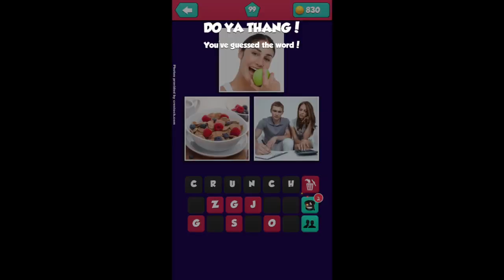3 Pics - Level 99 Answer Walkthrough